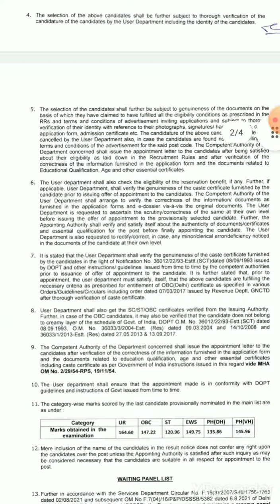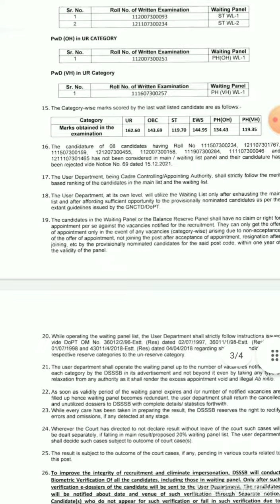Dsssb Result Norice 15 Dec 2021